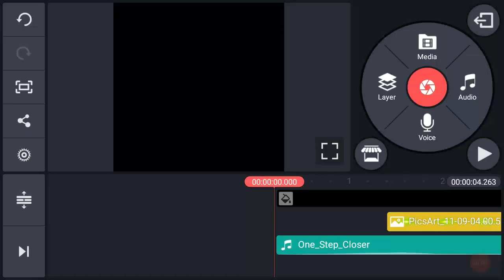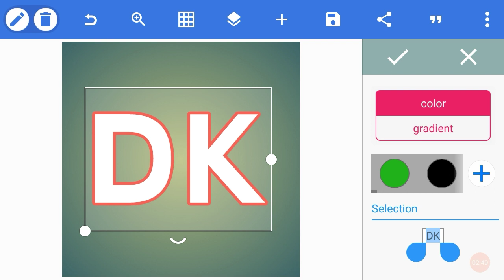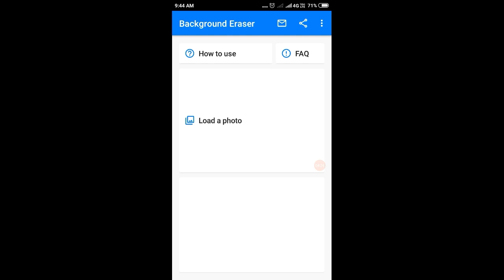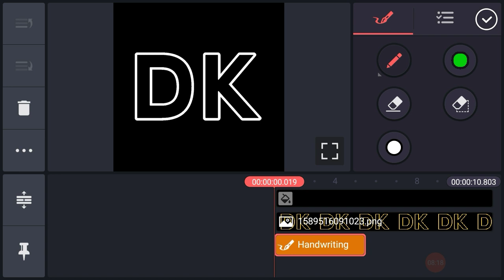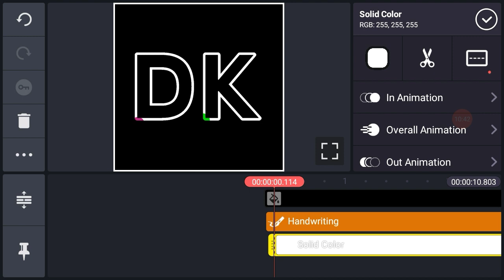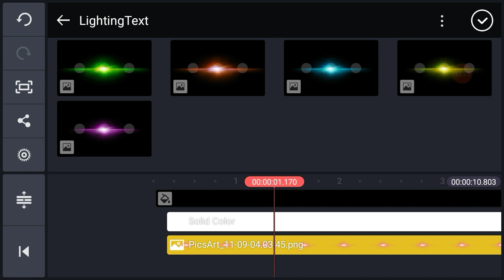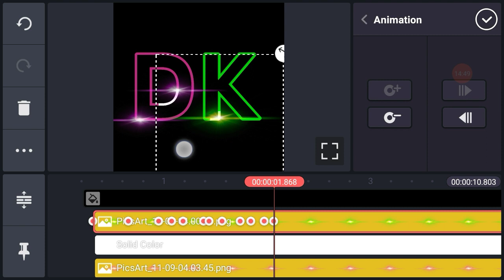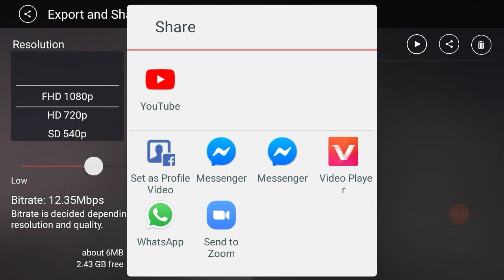How to make a Light Text Effects in Kinemaster Tamil Tutorial